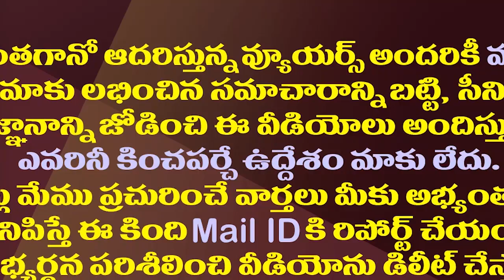మేకతోటి సుచరిత భర్తకు జగన్ బంపరాఫర్| Mekathoti Sucharitha Husband Appointed As Machilipatnam Port MD